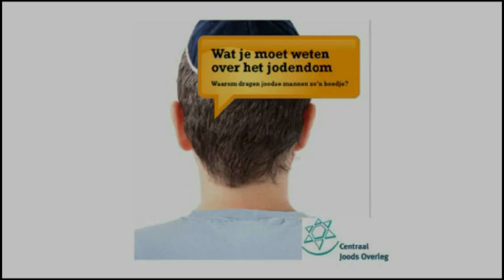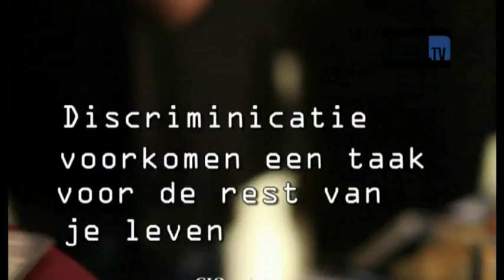Wat je moet weten over het Jodendom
Kickoff van de brochure over Jodendom, in november 2011, waarmee Joodse jongeren lessen gaan geven op Nederlandse VMBO-scholen. Een project van Centraal Joods Overleg (CJO) in het kader van de discussie over religie, integratie en antisemitisme.